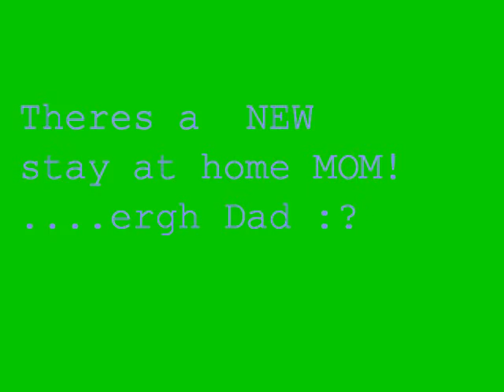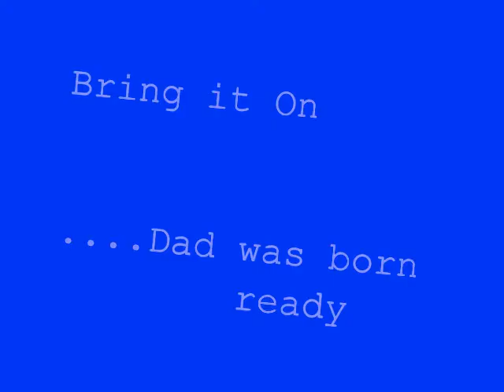Stay Home Dad.. Part Duex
Charlee and Me..in Savoy. Sharing smiles and fun... like back in the 80's with Chris, Michelle, Wisna, and CHARLES